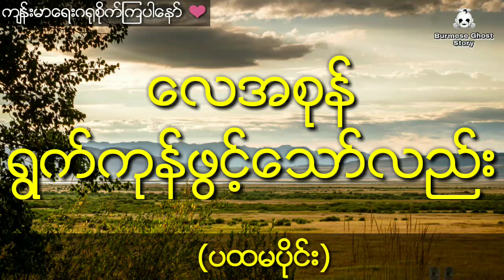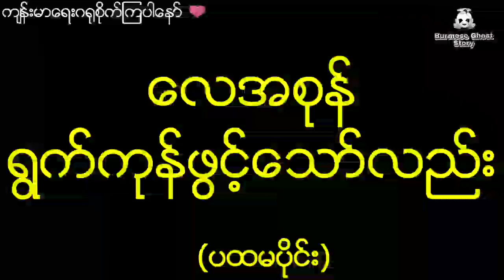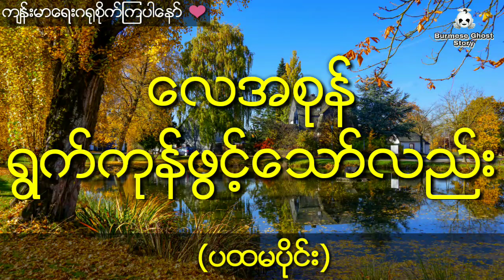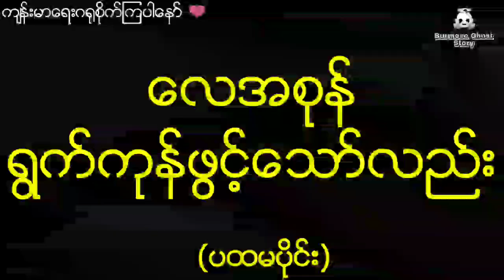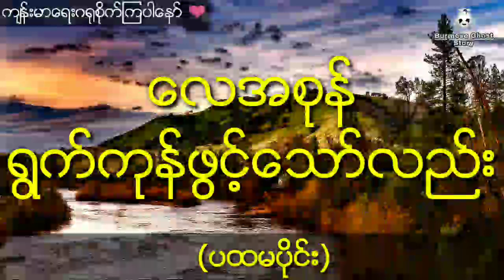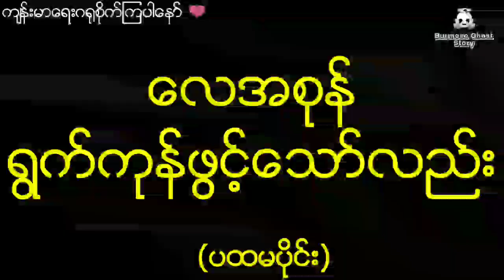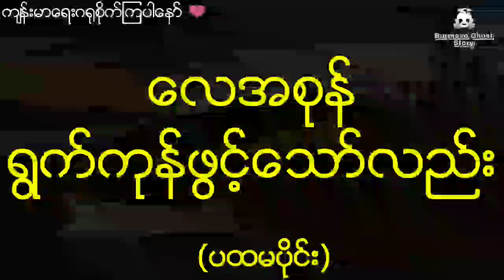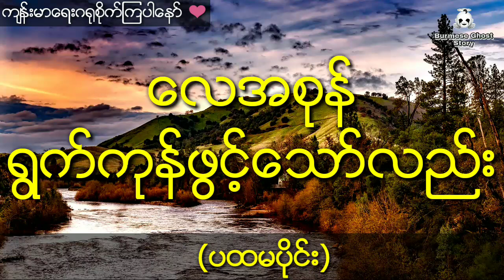လေအစုန်ရွက်ကုန်ဖွင့်သော်လည်း (ပထမပိုင်း) တက္ကသိုလ်တင်မြင့်